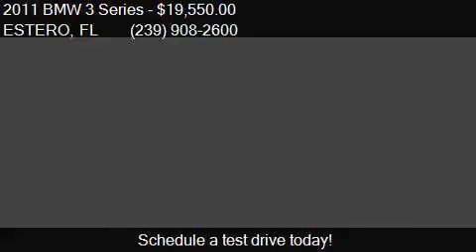2011 BMW 3 Series 328i 2dr Convertible for sale in ESTERO, F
This 2011 BMW 3 Series 328i 2dr Convertible is for sale in ESTERO, FL 33928 at ESTERO BAY CHEVROLET INC.

Engine: 3.0L I6
Transmission: 6-Speed
Color: Unspecified
Mileage: 35287
Contact ESTERO BAY CHEVROLET INC 10640 CHEVROLET WAY ESTERO, FL 33928 to test drive this 2011 BMW 3 Series 328i 2dr Convertible today.